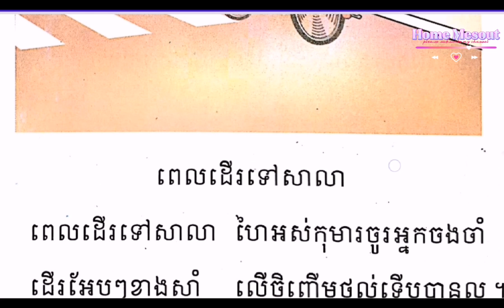យើងទៅសាលា|we go to school